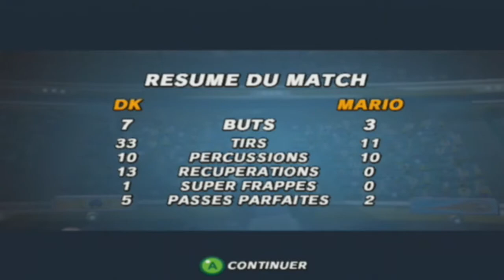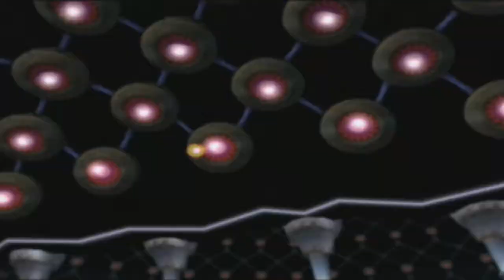A l'attaque du couple royal ! - Mario Smash Football #26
Nous continuons la super coupe étoile, en jouant contre Mario pour ensuite jouer contre Peach !

Pour m'aider, n'hésitez pas à:
• Mettre un j'aime à la vidéo
• Partager, ça peut toujours aider !
• Un petit commentaire pour donner votre avis ou discuter